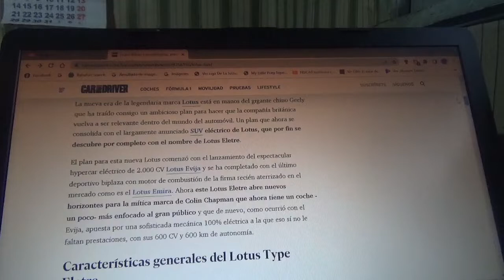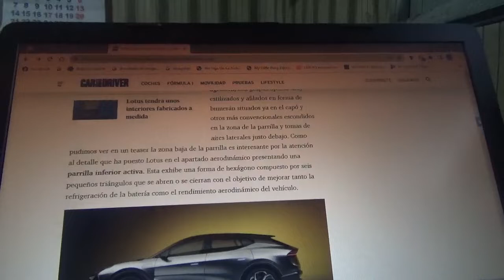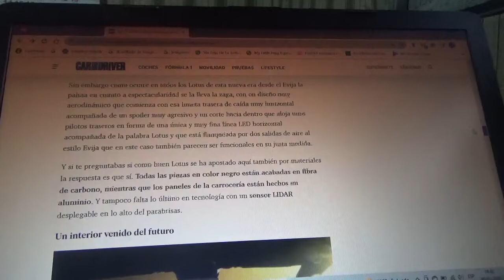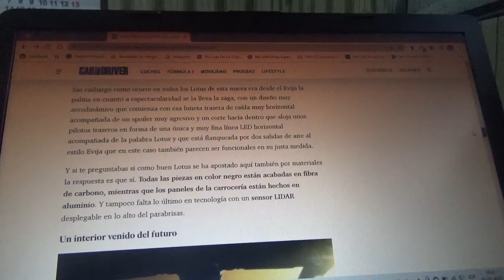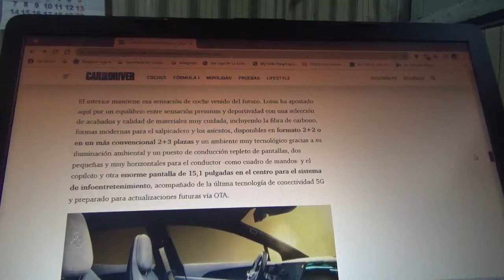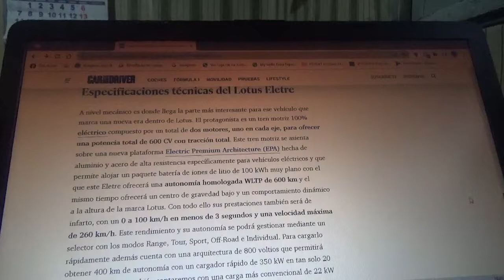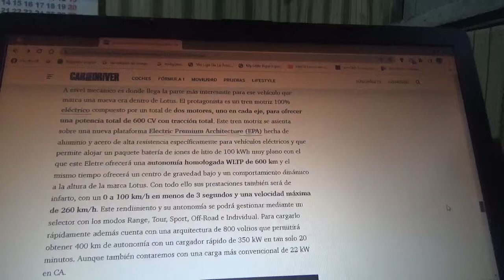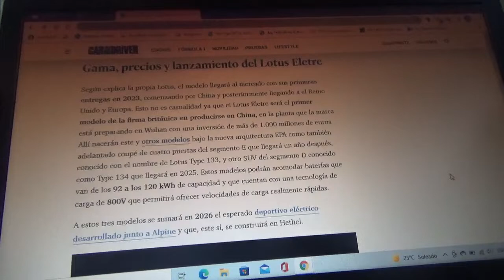Lotus Eletre información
Aquí les explico sobre como es el primer SUV totalmente eléctrico de la afamada firma automotriz británica a manos del gigante de automoción chino Geely